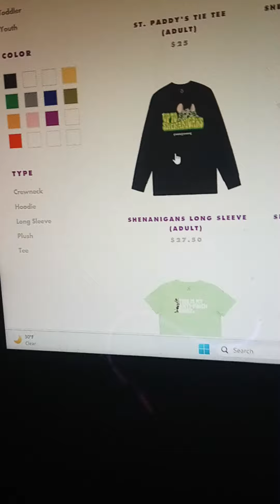new song preview